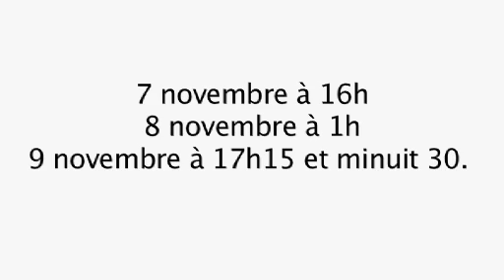Grand Raid 2011 - Teaser sport+.mov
Prochainement sur sport+